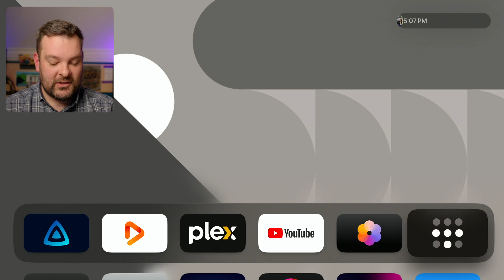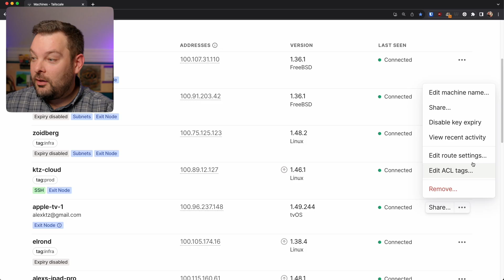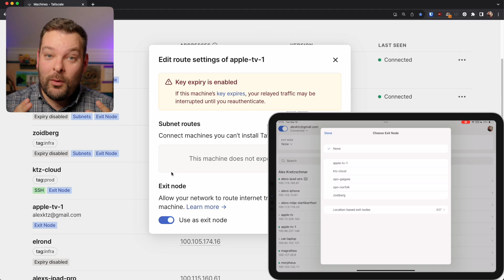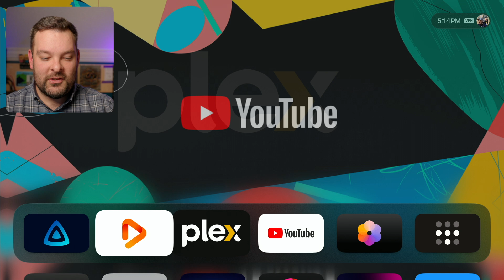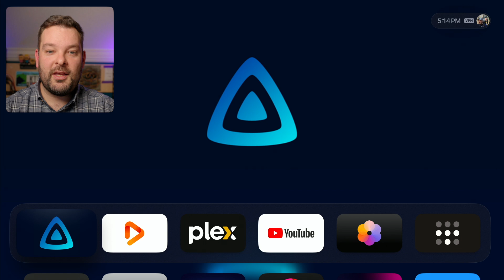Use Tailscale on your Apple TV!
With the release of tvOS 17, Apple TV and Tailscale lets you access media servers, photo albums, and more, even when they aren't located on the same physical network. You can share family photos and videos on your media servers with family members' on their Apple TVs— invite them to your Tailnet and have them add their Apple TV!

Personal accounts are always free on Tailscale and can include up to 3 users and 100 devices.

Chapters:

00:21 - Apple TV as an Exit Node
02:10 - Mullvad Love
02:37 - Multi-national citizens
03:49 - Demo Time!
06:25 - Jellyfin Remote Access
07:54 - Recap